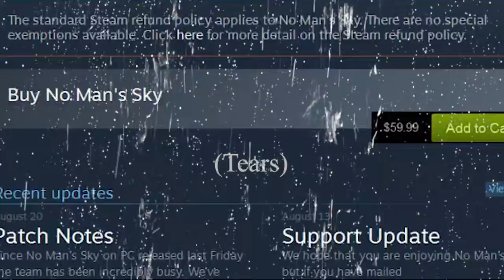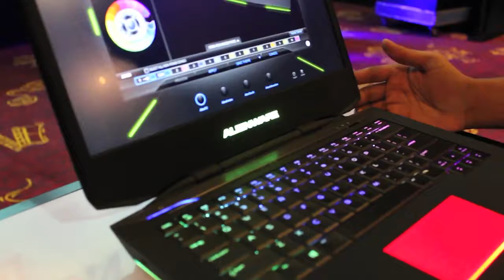Werner Herzog Plays Video Games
Since completing Lo & Behold: Reveries of the Connected World noted director Werner Herzog turns his acerbic wit towards that most connected of digital pursuits: video games.

Classical music from the Musopen project